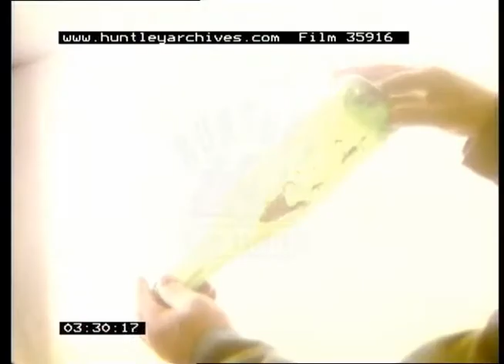Wine Growing, 1970s - Film 35916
Wine growing districts in France.

Hillside view down onto a river valley and a nearby town with a castle. Fields of grape vine crops. A man and woman working in the fields, harvesting the produce. Close up of the grapes. View form on a van in which barrels of grapes are being loaded. Distant view of the truck. Panning view of the agricultural workers in a field. Horse drawn cart. Contemporary mechanical harvesting machine. Farm house or processing facility.

Medieval tomb sculptures. Cloister with tiled floor. Distant view of monastery or cathedral. Windmill seen through empty window.

Man with a beard working in processing room. Gateway to the crop fields. A worker hand picking the fruits and putting them in a green bucket. Green bottle held up to the light.